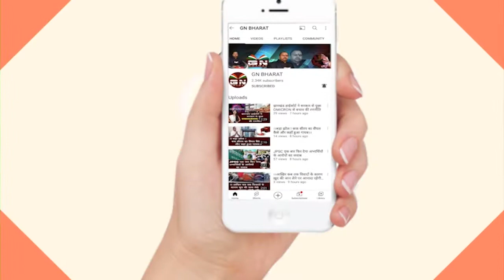Sisai || कोरोना सम्मान सह सरहुल पूर्व संध्या समारोह का आयोजन